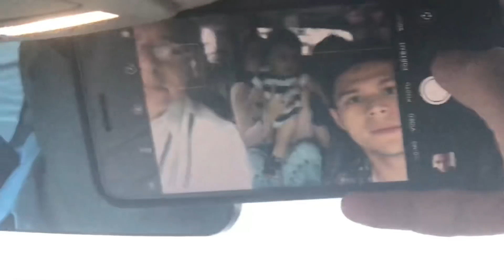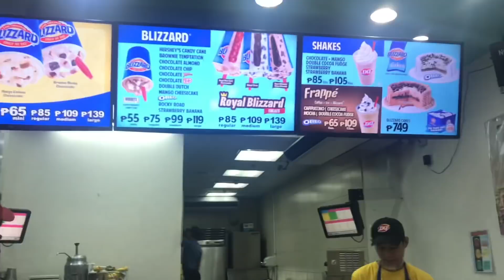SUNDAY = FAMDAY Vlog #5 | CK Lucas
I just took the chance to vlog what happened to our family day. I realized no matter how simple it may be, we must always find a way and time to bond with our family. I hope you enjoy this one!! 🤗